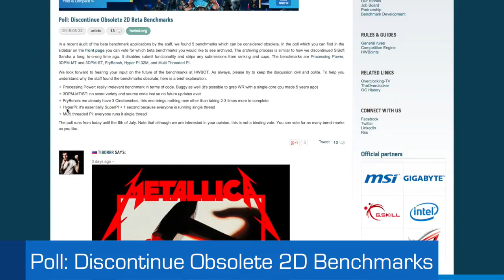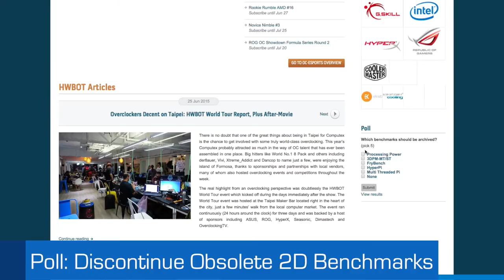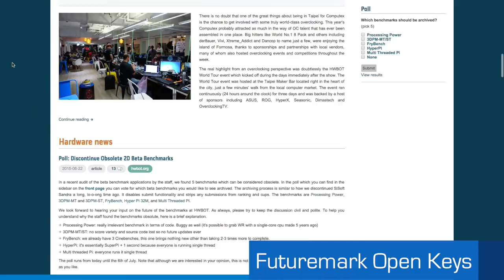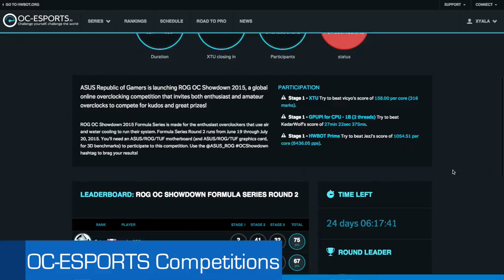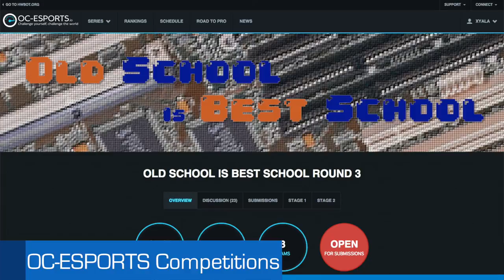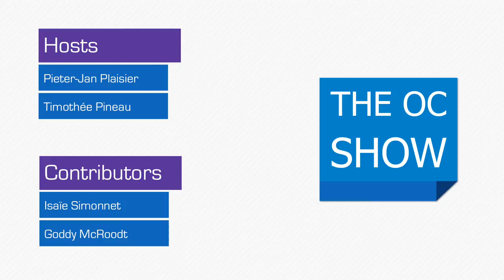The OC Show - S02E12: Futuremark Legacy Open Keys, Obsolete 2D Benchmarks and HWT Aftermovie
For this twelfth episode Pieter and Tim moved into the new - still not quite finished - studio to chat about:

- And more!

Make sure to not miss out on another great episode! Live Q&A Sunday 9pm ET on OCTV's twitch